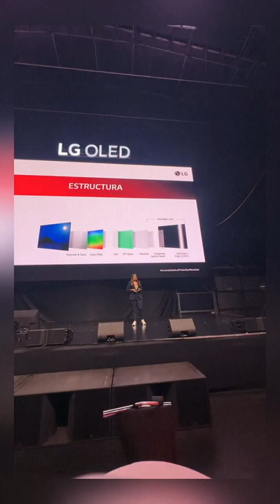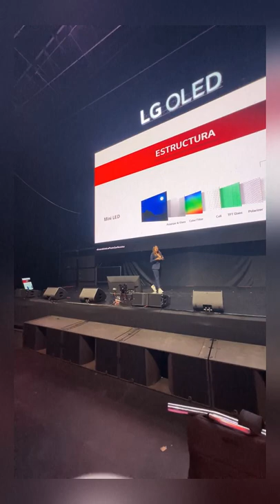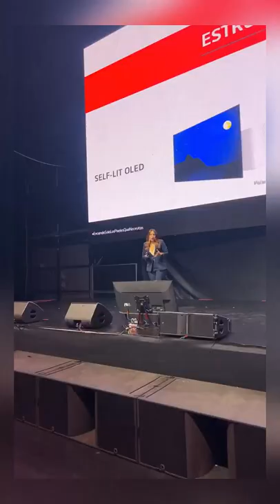Así fue la llegada de LG Oled EVO!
Todos los detalles acerca de la llegada de los nuevos SmartTVs OLED EVO de LG a Colombia